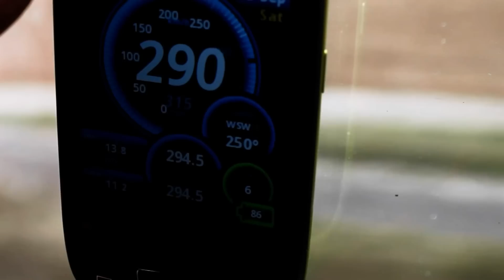TGV de Lorraine